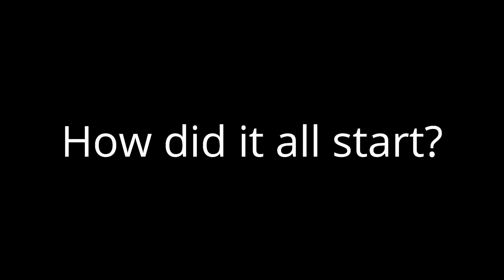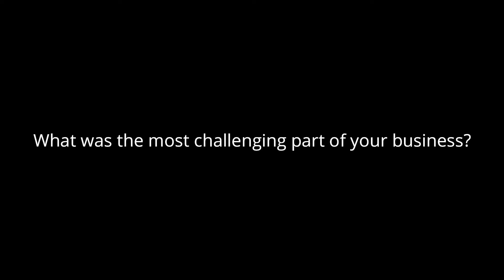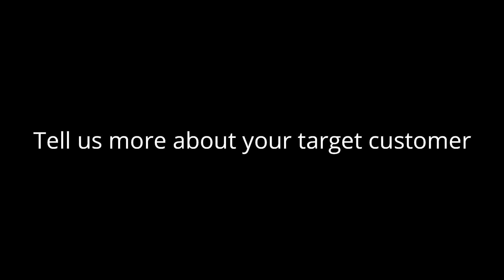I google how do you make a product from scratch [S1E24] Soothing Solutions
Mark talks to Sinead from Soothing Solutions